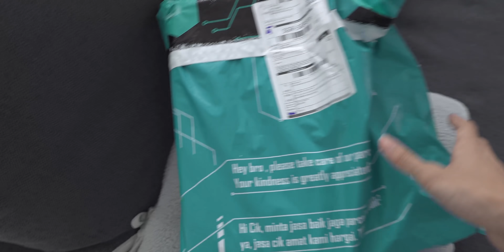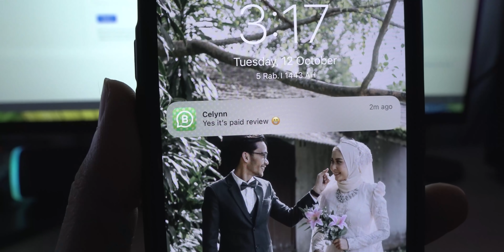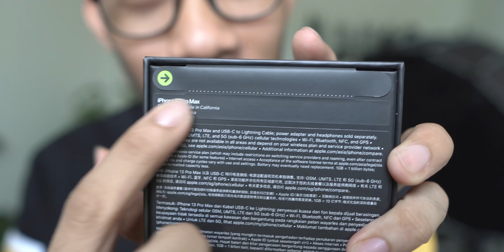VLOG: Beli iPhone 13 | Pindah Rumah Baru?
70mai Brand Exclusive Day
20 October ni kalau korang beli dashcam 70mai korang berpeluang memenangi cabutan bertuah seperti iPad  Air, Scooter, Air Purifier & Smart Watch.
Cara nak join:
1) Beli dashcam di PADA 20 OCTOBER 2021.
2) Upload gamber / video pada shopee feedback bila dah receive dashcam

Komen kat bawah kenapa nak menang